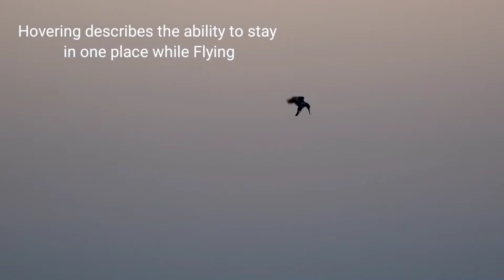Pied Kingfisher Hovering over water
Pied kingfisher bird
Facts about Pied kingfisher
Black and White Kingfisher bird
birdwatching in india